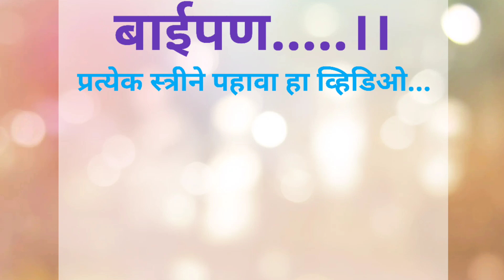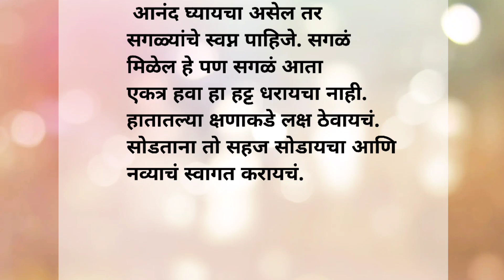बाईपण | श्री स्वामी समर्थ | Most Motivational Quotes | Suvichar | Morel Story